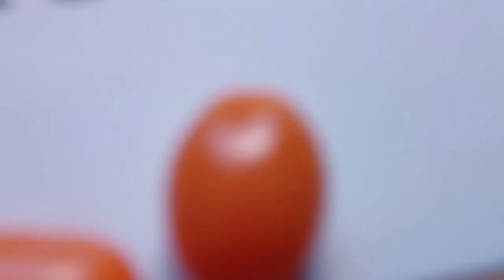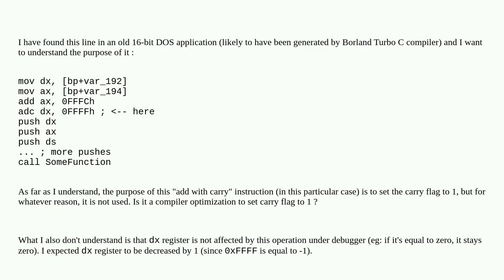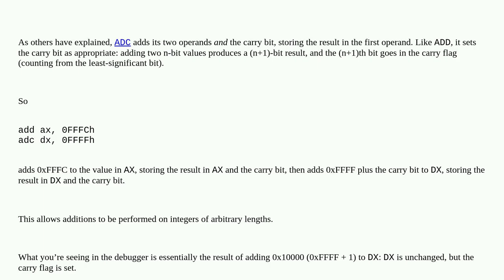Retrocomputing: What is the purpose of this "add with carry" adc instruction (x86)?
What is the purpose of this "add with carry" adc instruction (x86)?

A special thanks goes out to the community

  16-bit x86 assembly ms-dos